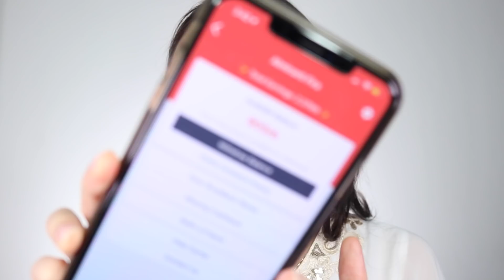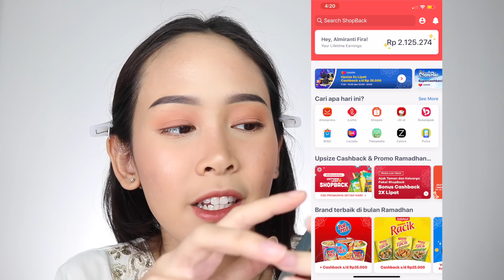MAKEUP LEBARAN-AN DIRUMAHAJA - Almiranti Fira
Yuk guys yg mau belanja online jangan lupa pakai ShopBack! Akan ada cashback untuk setiap transaksi online yg kamu lakukan di merchant & ecommerce favoritmu melalaui ShopBack. Jadi belanja online

2. Nanti kamu akan diarahkan ke halaman promo ShopBack
3. Pilih merchant e-commerce favoritmu
4. Klik dan nanti akan diarahkan ke store e-commerce
5. Belanja dan bayar seperti biasa
6. Cashback nya akan masuk ke akun ShopBack kalian deh

❤️ FAQ ❤️
Nationality:
Indonesia
Age:
25
Camera:
Vlog - Canon Powershot G7X Mark II (Compact) / Gopro Hero6 Black (Action) / Gopro Hero8 Black (Action) / DJI Mavic Air (Drone)
Selfie - Fujifilm XA2 Lens 16-50mm/35mm (Mirrorless)
Ootd - Fujifilm XT3 Lens 10-24mm/23mm (Mirrorless)
Editor:
Final Cut Pro X

Line: @almirantifira (pake @)

xoxo,
FIRA